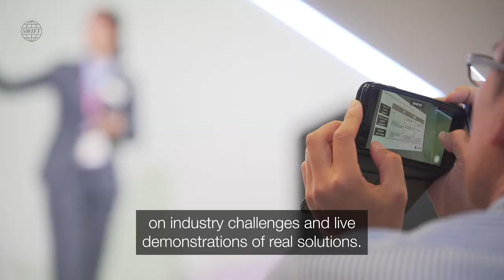SWIFT @ Sibos 2019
The 2019 SWIFT at Sibos programme is now live. What can you expect from the London line-up?

SWIFT’s Head of Marketing Communications, Paul Taylor, gives a sneak peek of the topics, themes, sessions and more fronting this year’s action-packed SWIFTatSibos experience.